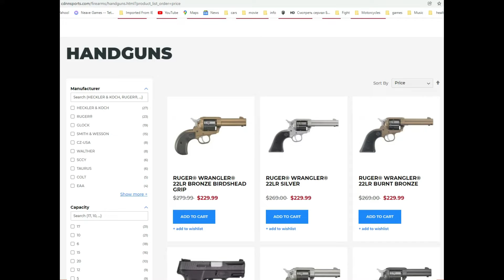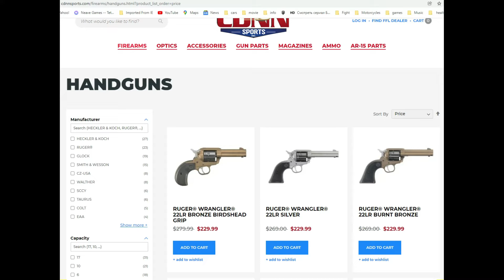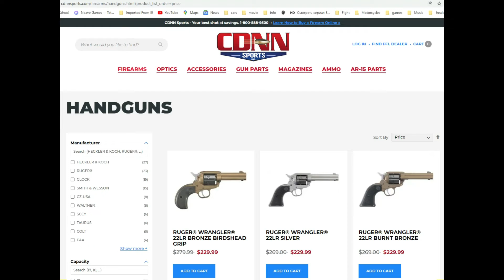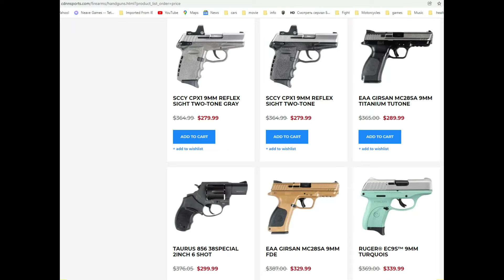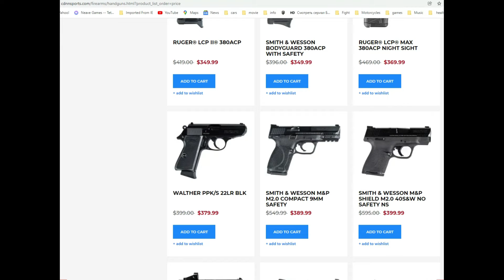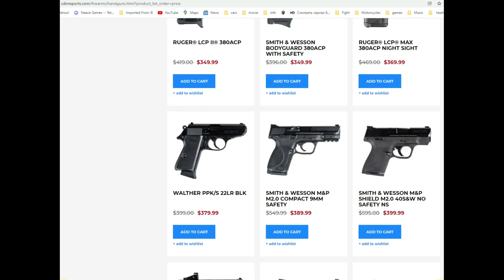США Покупка пистолета на интернете